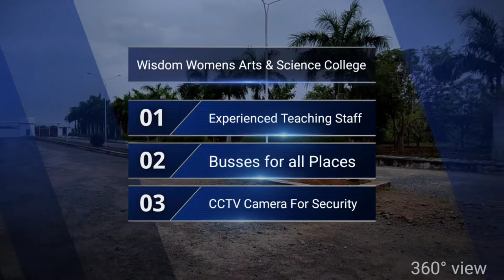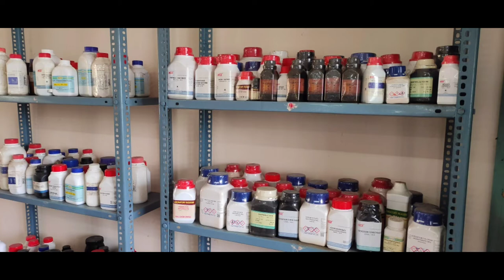WISDOM WOMENS ARTS AND SCIENCE COLLEGE, CHEYYAR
A womens college with good quality of teaching and well Experienced staff members.